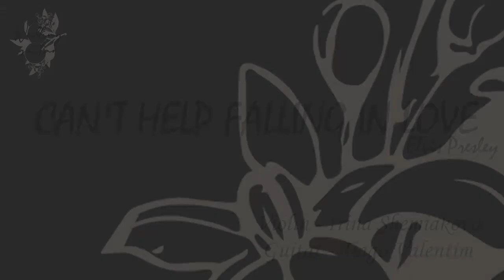Can't help falling in love - Elvis Presley (Violin & Guitar)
That song on the Violin!! Just can't get better than this!

Your Day, Your Song.
For the Soundscape of your Wedding, Choose any Song that you Love.
The solemn personality of the guitar in the Ceremony, the warm sound of the strings at the Reception or the non-invasive nature of the Classical Repertoire is the best option for any occasion.

- Creation and playing of own arrangements for any song
- Adaptability to any context
- Musical Advise
- Power Amplification, sound gear and microphone providing